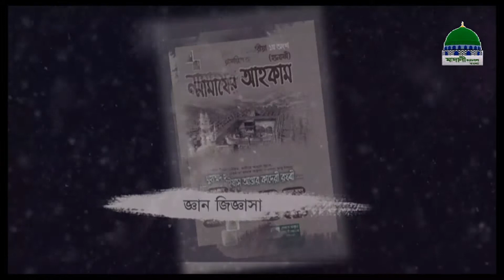জ্ঞান জজ্ঞিাসা র্পব - ২২ হুযুর صلى الله عليه وعلى آله وسلم‘র শৈশবকাল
জ্ঞান জজ্ঞিাসা র্পব - ২২
বিষয়: হুযুর صلى الله عليه وعلى آله وسلم‘র শৈশবকাল